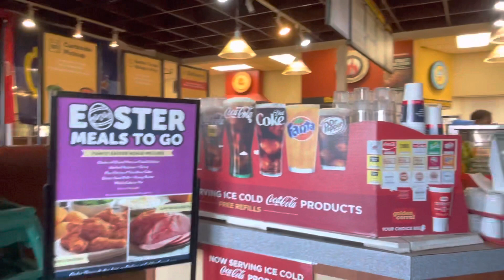Golden Corral Buffet | Garden City